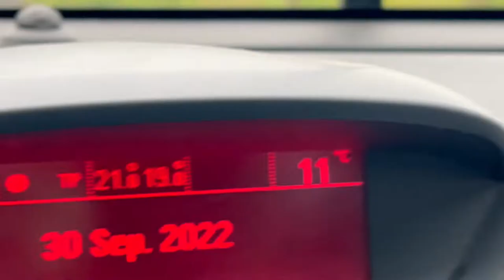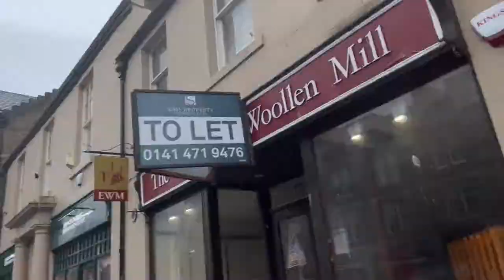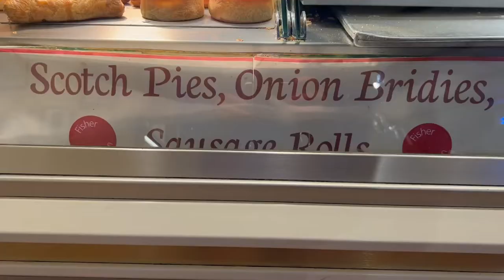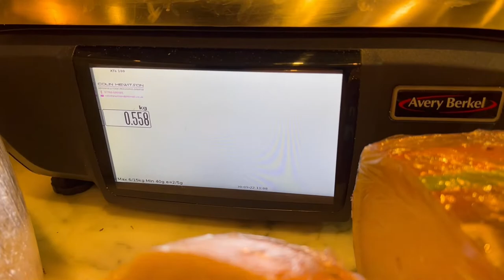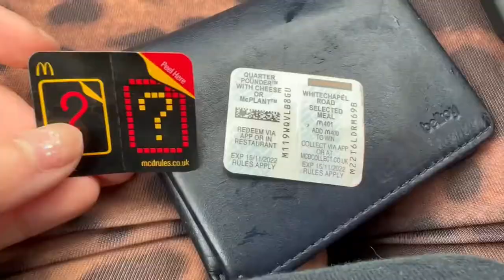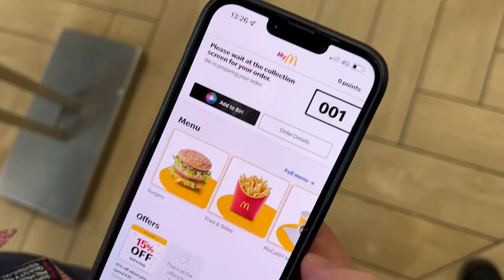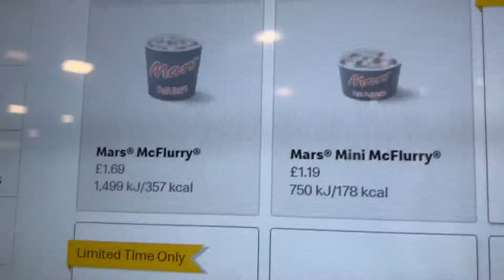I’m Filipino and here’s my experience 🇵🇭🇬🇧 My TOP FAVOURITE food in St. Andrews 😱🏴󠁧󠁢󠁳󠁣󠁴󠁿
This channel is really important to me because I love sharing experiences that are hopefully of some use to you. If you’ve come here because you like the information I put out or just simply enjoy my videos, that means a lot to me already and I would not say no to being able to afford more of these amazing experiences! ❤️